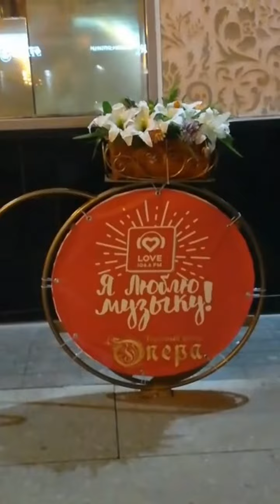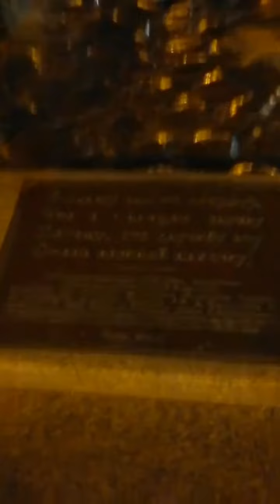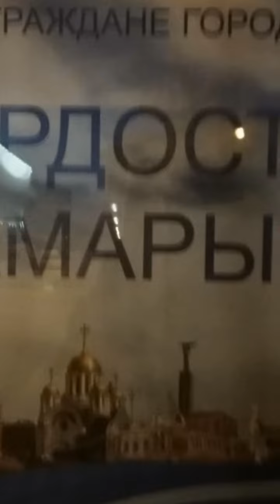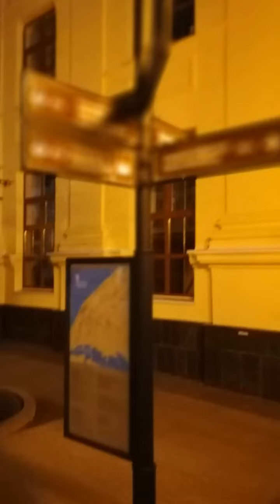От тёти Светы из Самары. Просто красиво